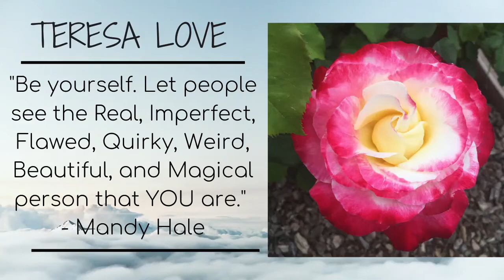Twilight Illustrated Guide Read with Me Ep1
Twilight is the series that sparked my love for reading for that I will always be thankful for. In today's video, I decided to read the Twilight Saga Illustrated Offical Guide by Stephanie Meyer.
Come read with me in episode 1!

Books mentioned:

Makeup:
Bare Minerals - Prime Time Primer
Tarte - Hydro Shape Tape Foundation
Physicians Formula - Butter Bronzer (light bronze)
Milk Makeup - Cream blush stick
NYX - Eyebrow pencil

Equipment Used:
Camera: Canon EOS DSLR  77D 18-55mm lens
Vlog Camera: Canon G7x Mark iii
Iphone: 11 Pro Max
Ring Light: Neewer 18" RING LIGHT Dimmable  (Light Only)
Tripod Mini Ring Light: B-Land 5.7" with Tripod for Youtube video
Tripod for Ring Light :CowboyStudio Aluminum Adjustable Light Stand
Tripod: Veston
Computer: MacBook Pro
Thumbnail editing: Canva
Editing: iMovie

Teresa Love

Hi I’m Teresa and I am 26 years old.
On this channel you will find anything that is my brand TERESA LOVE. Makeup tutorials, makeup reviews, nail polish, crafts or DIY, look books, room tours, Christian videos, singing, health journey videos, shopping hauls, book hauls, book content, bookshelves tour,  book reviews, beauty hauls, unboxing videos, Funko Pops, and much more. I always want to be real with you guys!
I have had a bunch of health problems in my life and are currently diagnosed with POTS and CFS/ME. It’s been a struggle but through my relationship with God and my family, and I know I can handle anything that comes my way. That’s me! So please stick around!